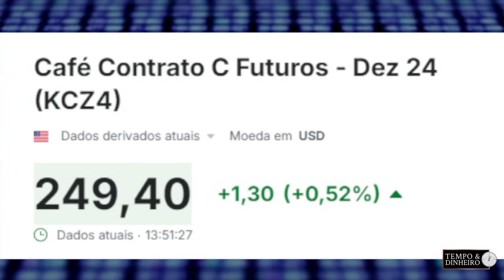Café mostra mercado sem força compradora mas de olho no pegamento das floradas, informa Bruno Labs